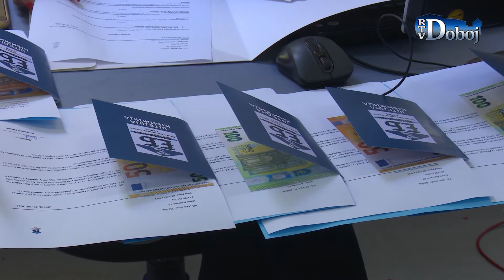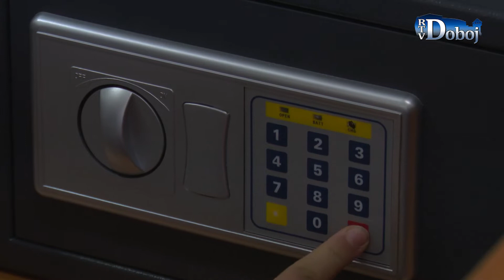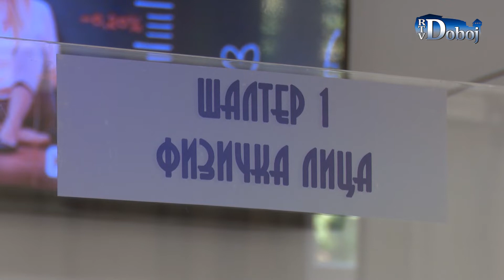Aktuelno u Doboju 17. 6. 2021.